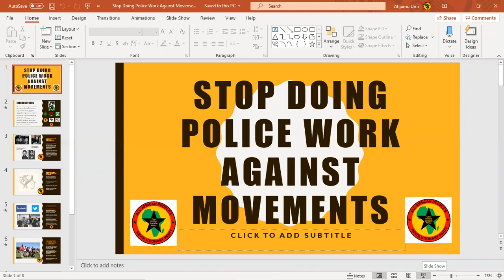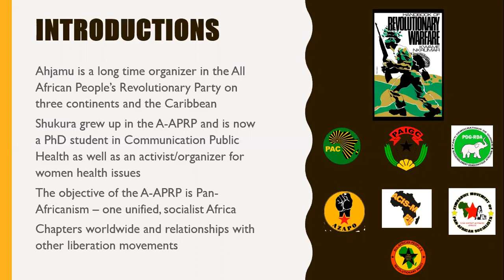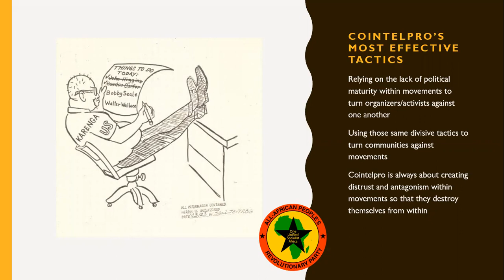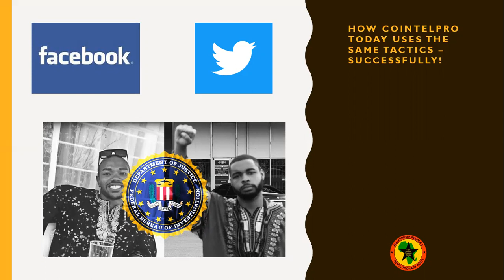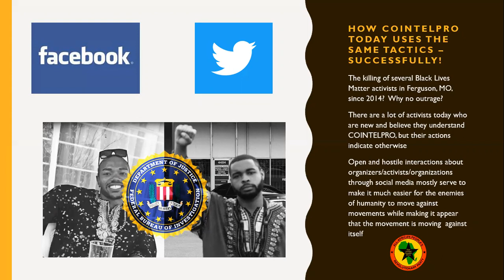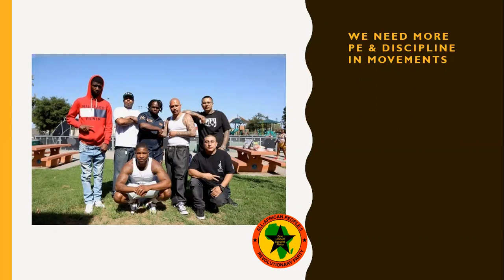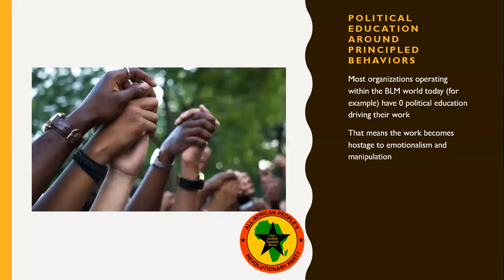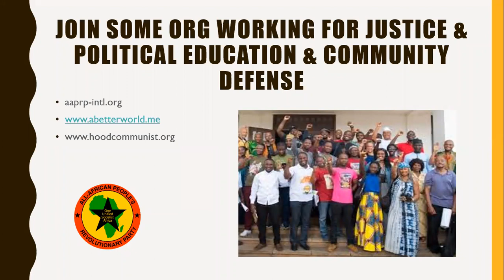Stop Doing Poiice Work Against Movements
This seminar discusses the ways sincere, naive, or even intentional activists use social media in ways that play into the hands of the enemies of humanity